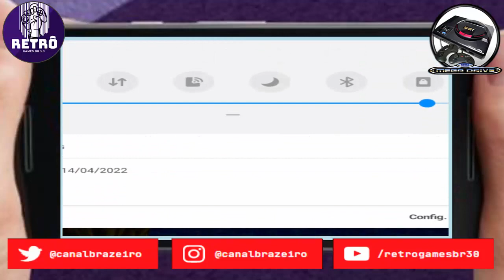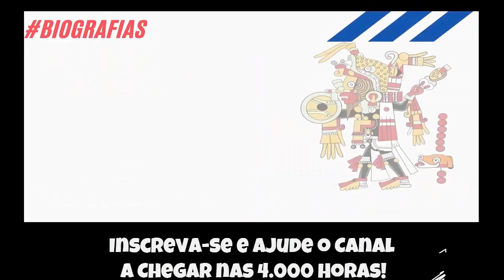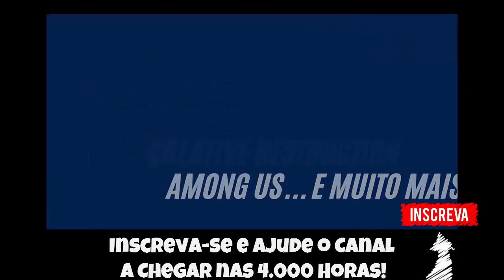🔵 Retrô Mobile #79 - Sonic Pirata - Capt'n Havoc ou High Seas Havoc - Versão Europeia [Mega Drive]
Contribua para o Canal Crescer, doe pelo PIX:
▬▬▬▬▬▬▬▬▬▬▬ஜ۩۞۩ஜ▬▬▬▬▬▬▬▬▬▬▬▬▬
▬▬▬▬▬▬▬▬▬▬▬ஜ۩[ TAGS]۩ஜ▬▬▬▬▬▬▬▬▬▬▬▬▬